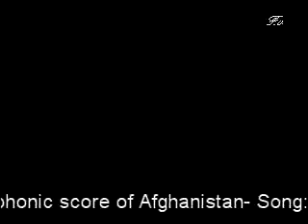۲۹ ژوئیهٔ ۲۰۱۸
ترانه زيبا قديمي كه شايد تا حالا نديده باشيد!